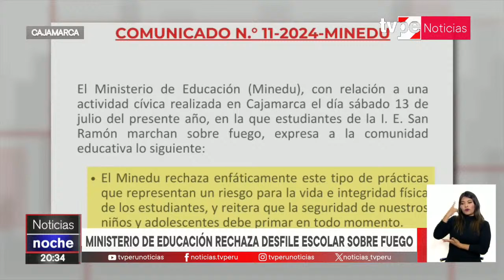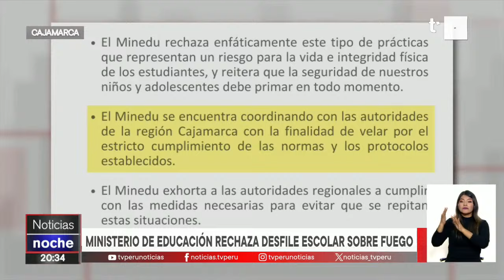Cajamarca: polémica por marcha de alumnos de un colegio sobre hileras de fuego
🔴Gran controversia ha generado la forma en que se desarrolló un desfile escolar en Cajamarca el último sábado 13 de julio.

➡️Y es que un video difundido en redes sociales muestra como un sujeto marca con gasolina varías líneas en la pista para posteriormente prenderlas, a la espera de que los menores desfilaran por encima de ellas.

📲Síguenos para mantenerte informado de las últimas noticias.

Y para vernos por TV, sintonízanos en:
- Movistar TV: C31 SD / 731 HD
- DirecTV: 1190
- Claro TV: C14 SD / 514 HD
- Best Cable: C92
- Star Globalcom: C12